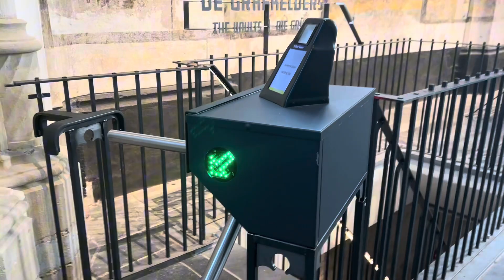Cities to Visit in the Netherlands 🇳🇱 | Arnhem